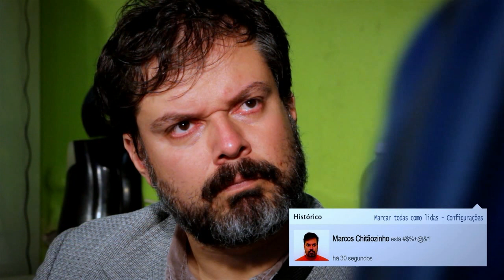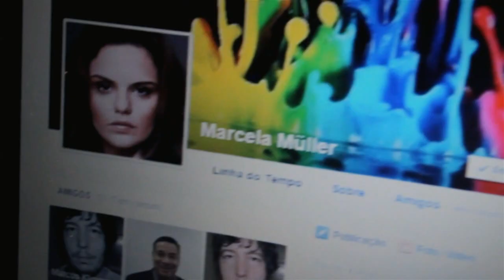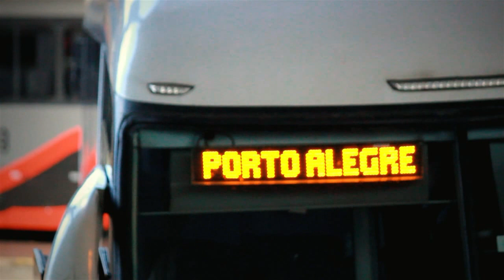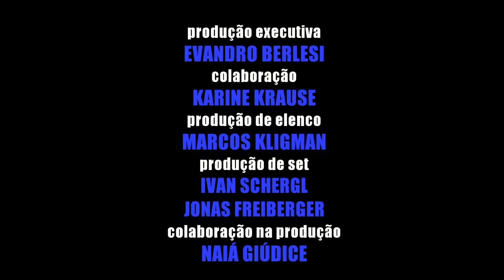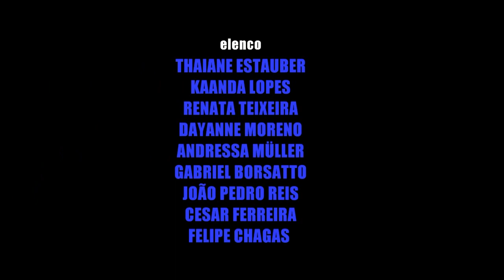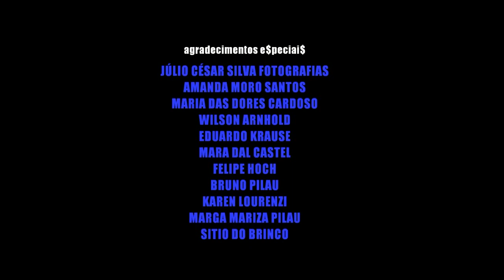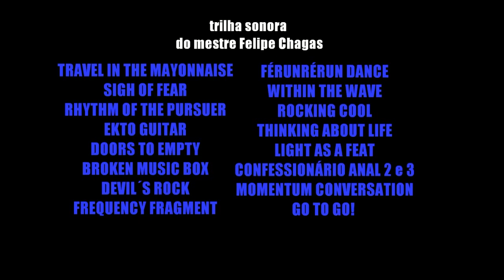O MANÍACO DO FACEBOOK completo 3/3 | versão sem cortes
Este vídeo foi produzido por Evandro Berlesi para o canal Alvoroço Filmes.